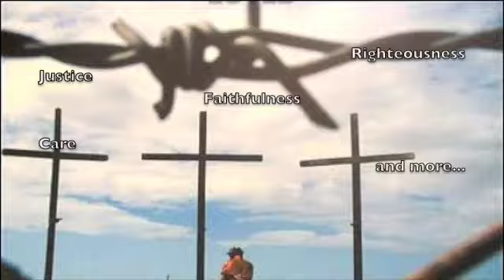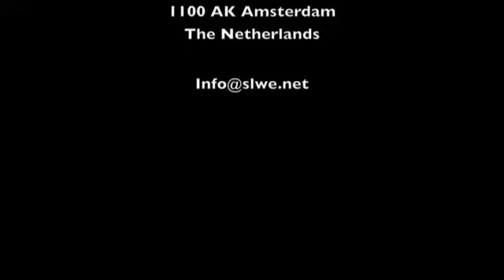#6 Reformation in Pentecostal Movement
Evaluation, Awakening & Reforming the 21 century Pentecostal movement